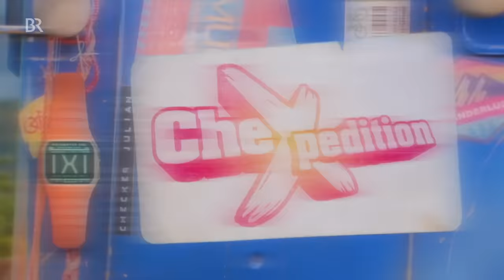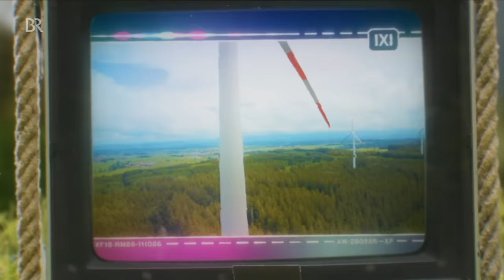Mission Saubere Seen | Eine CheXpedition mit Checker Julian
👍 Als Checker Julian von gruseligen Algen träumt, die ihn fesseln und in die Tiefe ziehen wollen, beschließt er gemeinsam mit iXi zu erforschen, was Algen denn überhaupt tun und wird dabei selbst zum Algenmonster.